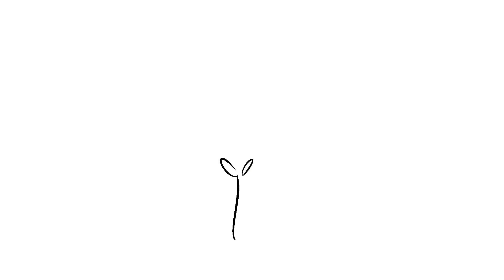Кран-стрелка 1 и 2 | Зубец